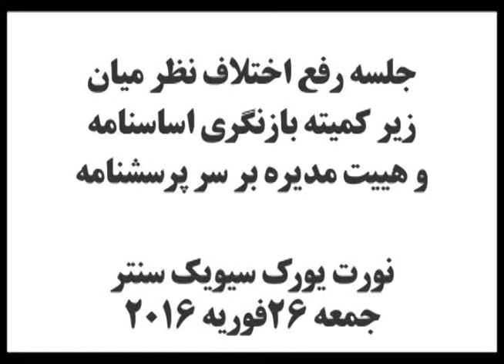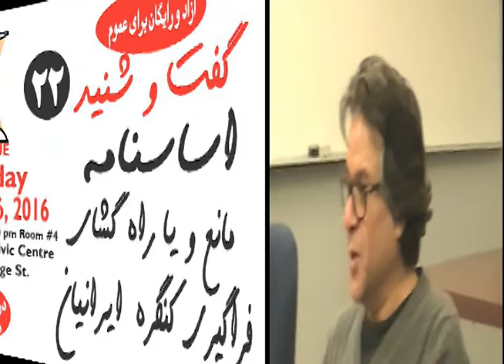ICC / BRS Problem Solving - Part 2/11 - History / Behrouz Amouzgar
Iranian-Canadian Congress'  By-Law Revision  Sub-Committee held a gathering on Friday February 26 at North York Civic Centre with the participation of ICC Board Members to resolve some disagreements around the questionnaire.
زیر کمیته بازنگری اساسنامه کنگره ایرانیان در تاریخ جمعه 26 فوریه گردهمائی را در سیویک سنتر نورت یورک، در جهت حل اختلافات پیرامون پرسشنامه تهیه شده برگزار کرد. در این گردهمائی تعدادی از اعضای هییت مدیره شرکت داشتند.